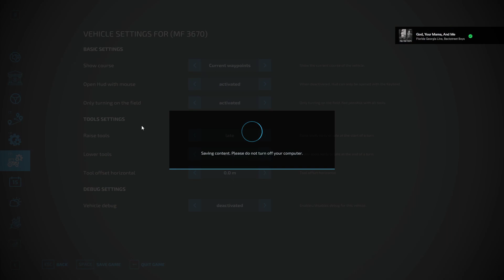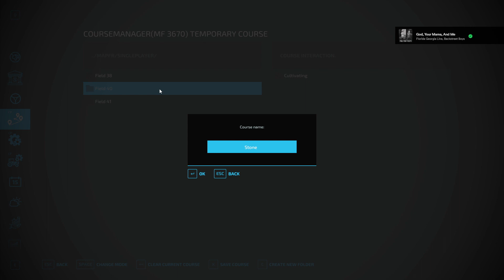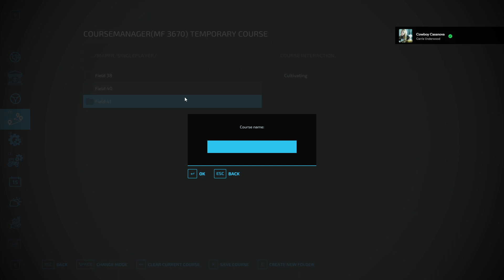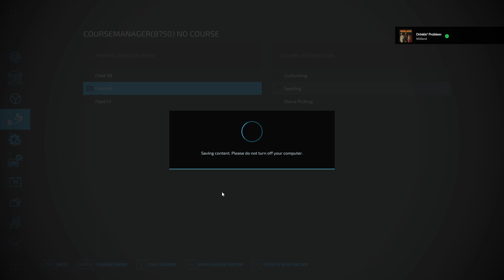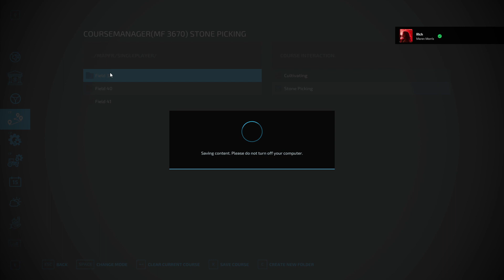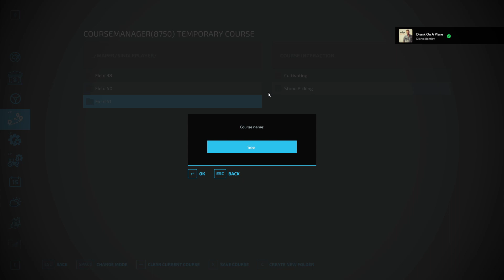Farming Sim Let's Play EP 3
Welcome back to our farm for episode 3 of our Let's Play series! Today, we're expanding our equipment lineup to boost our farming efficiency. We'll also continue working on our fields and taking on contracts to generate income and keep our farm thriving.

Join us as we manage our growing farm, tackle new challenges, and aim to build a successful agricultural business.